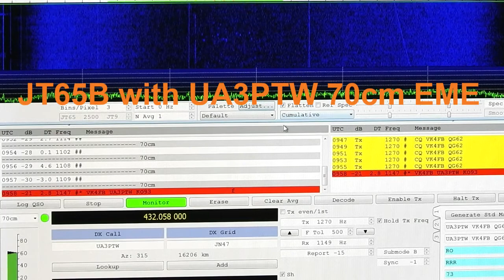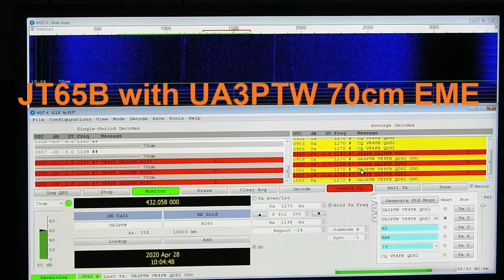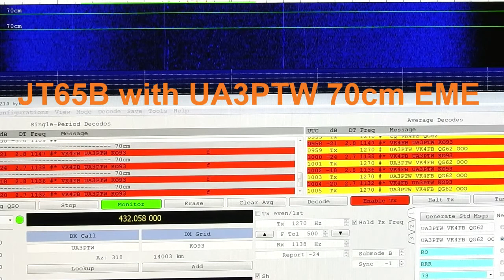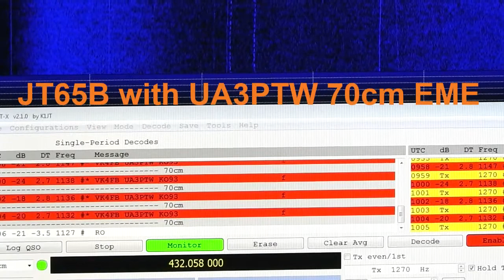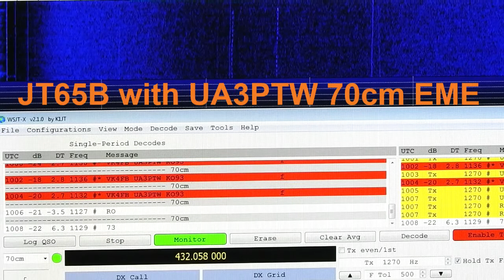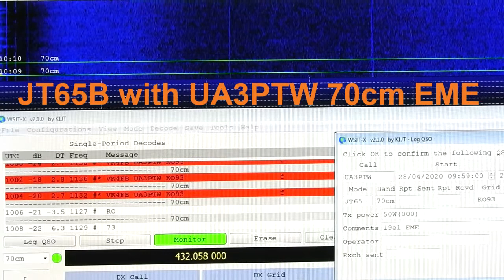VK4FB QRP 70cm JT65B EME QSO with UA3PTW